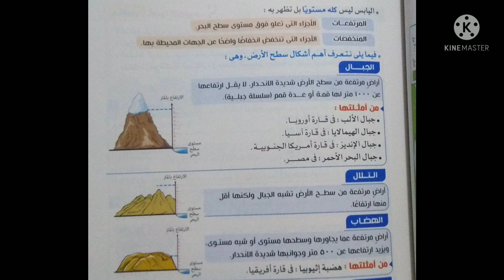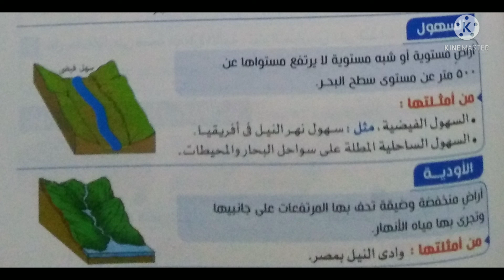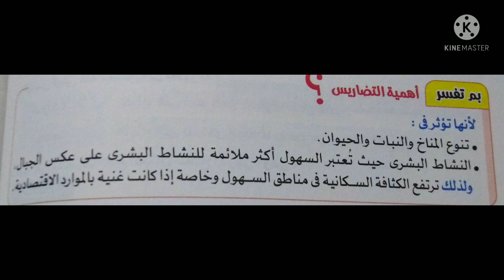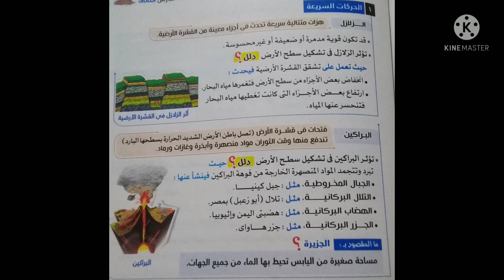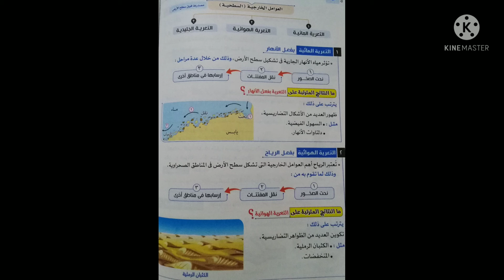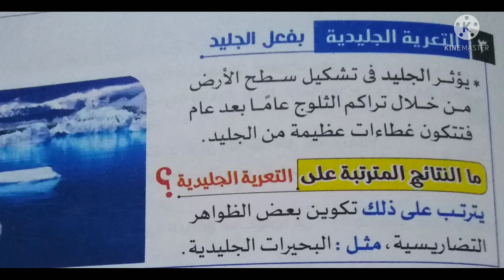م هدير 1ع دراسات درس مظاهر سطح الارض وعوامل تشكيلها 19 12 2021